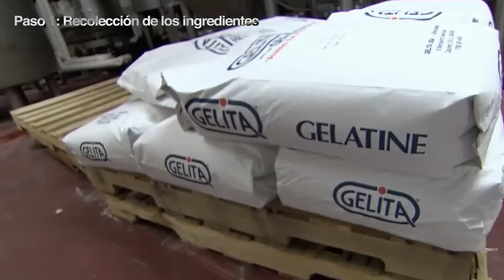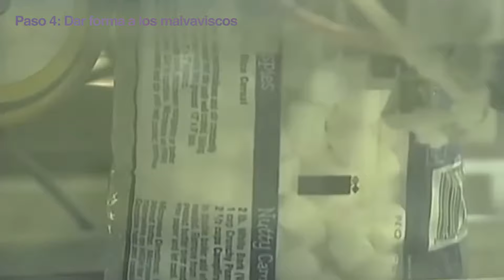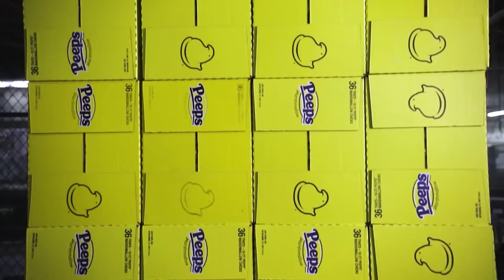Cómo se Hacen los MALVAVISCOS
Malvaviscos: no puedes escuchar una historia de fogata sin ellos. Pero estas no son golosinas modernas. ¡Estas golosinas pegajosas tienen una historia sorprendentemente larga que se remonta al antiguo Egipto! Estamos hablando de miles de años antes de asar palitos y galletas Graham.

Olvídate de la comida espacial futurista, los malvaviscos son una de las golosinas más antiguas del mundo. ¡Comenzaron como una mezcla hecha con savia, almidón y trigo!

Pero, ¿cómo se transforma esta sencilla receta en los caramelos esponjosos que nos encantan? ¡Averigüémoslo en el vídeo de hoy!

🟡 En este video veremos el impresionante proceso de Cómo se Hacen los Malvaviscos, sigue mirando para enterarte de Todo el Proceso de Cómo se Fabrican los Deliciosos Malvaviscos.

Video Inspirado en los siguientes canales: Mashed Español, Cómo se Fabrica y JM Brothers.